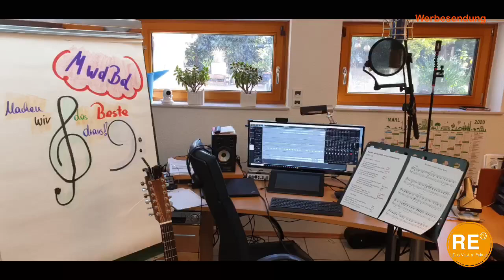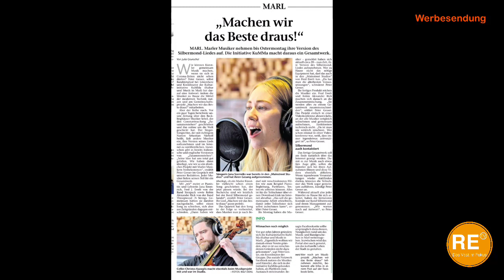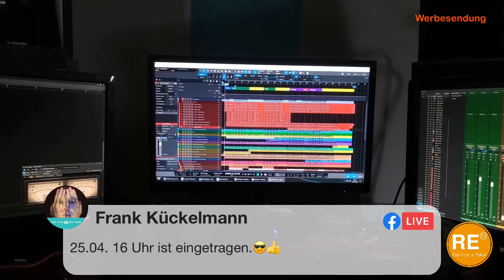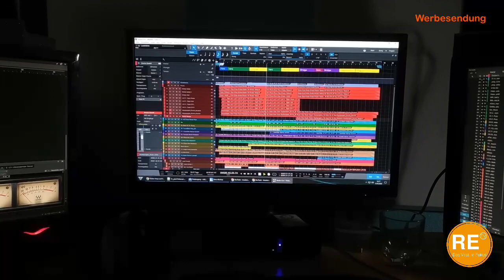RE-TV MoMa Sondersendung MwdBd | 21.4.2020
Eine Sondersendung des Morgenmagazins von RE-TV vom 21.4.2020.

Die Macher des Projektes "MwdBd | Machen wir das Beste draus" im Morgenmagszin-Gespräch mit Moderator Michael Böhm live aus den Mainstreet Studios in Marl.

Wie wurde das Projekt der Musikszene im Vest gestartet? Was war die Initialzündung? Wann wird das Musikvideo veröffentlicht? Wie geht es weiter mit dem Projekt - was kommt noch? Viele Fragen, die in dem einstündigen Videomitschnitt beantwortet werden. Am Ende gibt es auch die erste Abmischung der All-Star-Version zu hören.